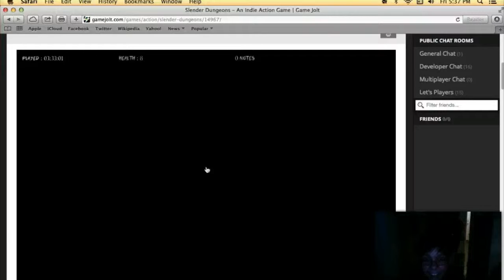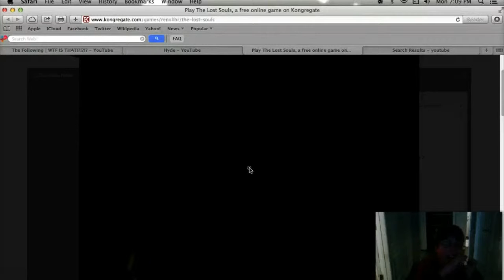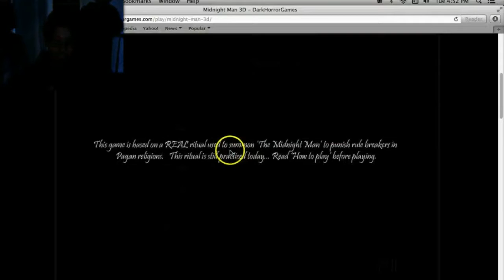horror reaction complation 1